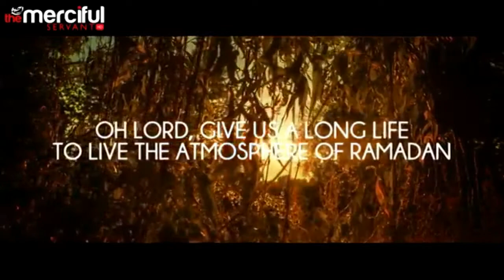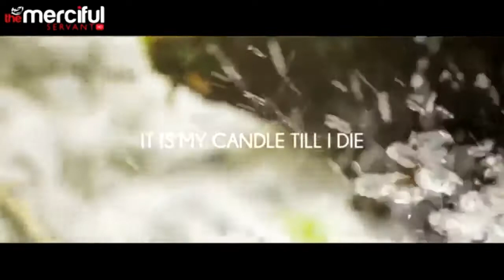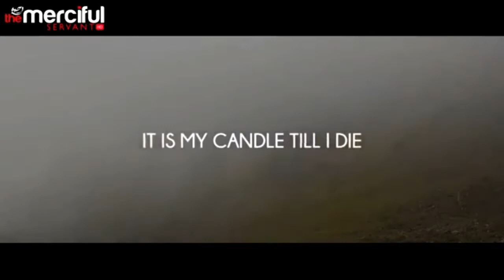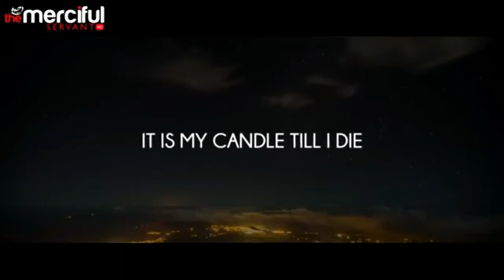ramzan in my life